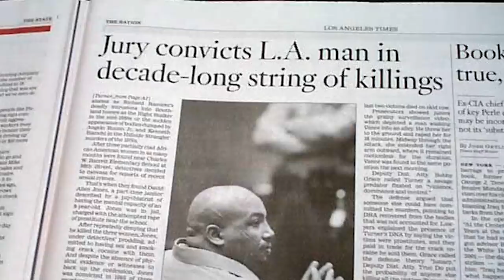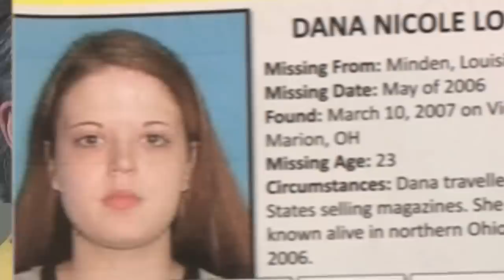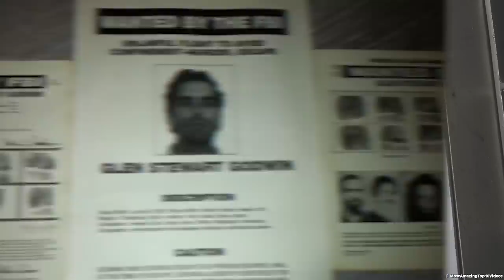Top 10 REAL Prisoners Who Are Too Evil For Hell - Part 3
From so-called Angels of D**th to some of the most prolific criminals the United States has ever seen, here is Part 3 of the Top 10 REAL Prisoners Who Are Too Evil For Hell.

Time Codes:
0:00- Intro
0:11- Vickie Dawn Jackson
1:18- Daniel Perez
2:32- Chester Turner
3:13- Michael Bear Carson and Suzan Carson
4:16- Samuel Dieteman
5:10- Keith Hunter Jesperson
6:11- Quincy Allen
7:22- David Berkowitz
8:26- Shawn Grate
9:54- Glen Stewart Godwin